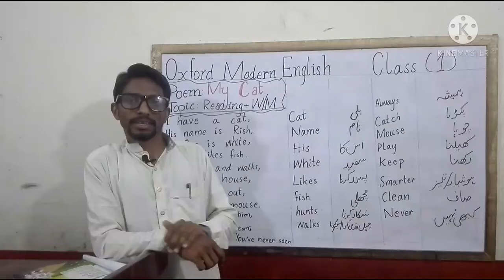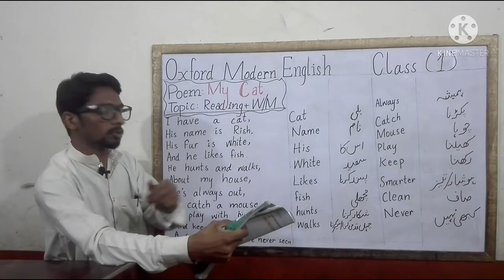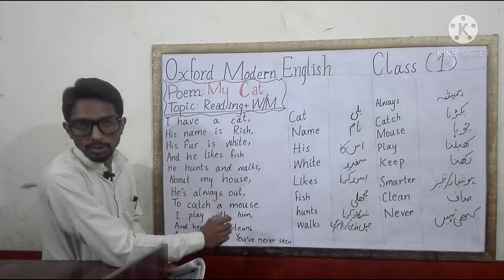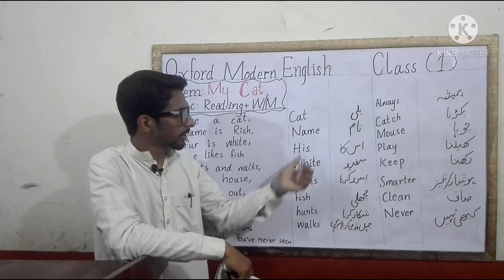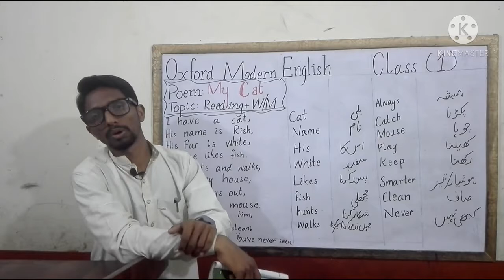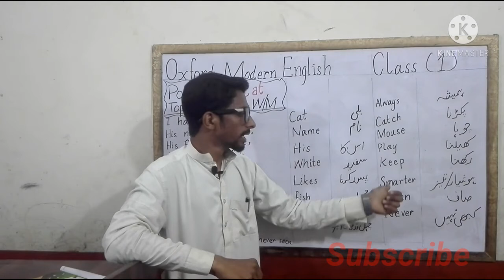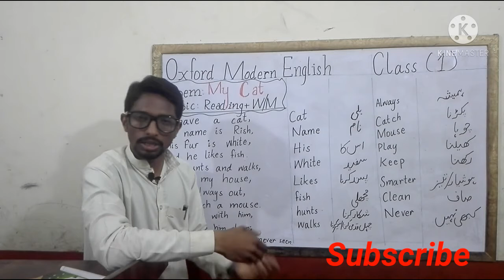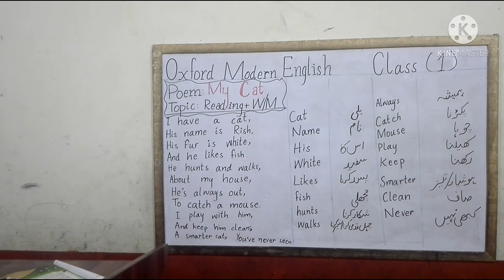Oxford Modern English ||| My Cat ||| Lecture 007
is lecture me aap My cat Class 1 ki reading or worda meani.gs sekhain gain.